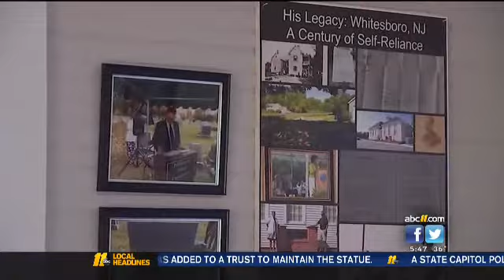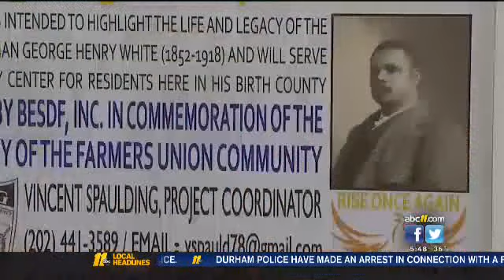Congressman George Henry White finally honored where he was born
George Henry White introduced the first anti-lynching bill in Congress.
In the late 1800s, the North Carolina native and Republican served two terms as the nation's only elected black representation in Congress until 1901. Years would pass before another black person was elected. And it would take several decades later for White to finally be honored in Bladen County, NC; his birthplace. TV Journalist Tim Pulliam first uncovered the story in 2010 and followed up ten years later to reveal the landmark now bearing his name.